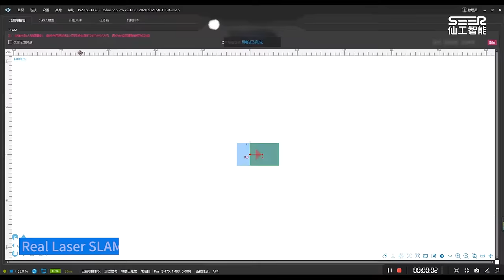Stacker Automatic Forklift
SRC powered Laser SLAM Small Stacker Automatic Forklift SFL CDD14
Universal for narrow aisle
Real Laser SLAM
Comprehensive protection
High precision
Good applicability
Flexible dispatching